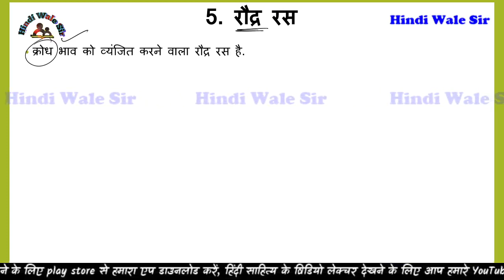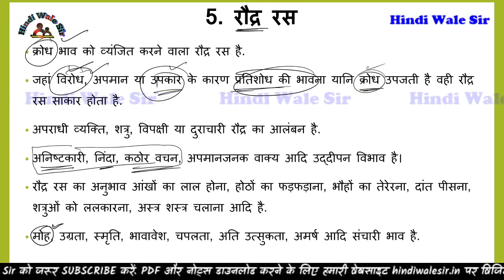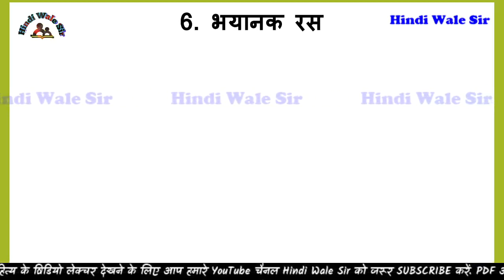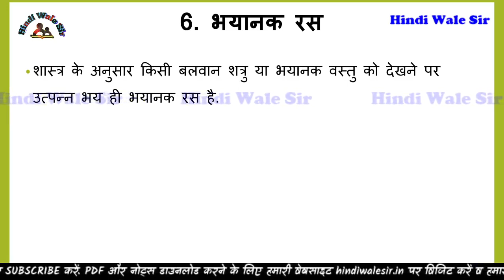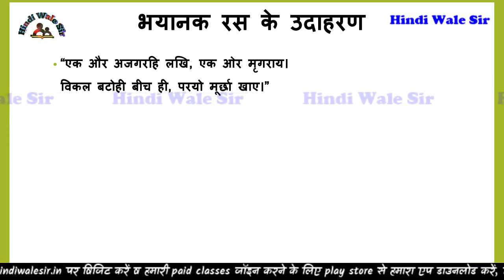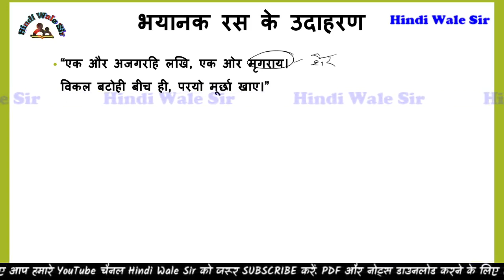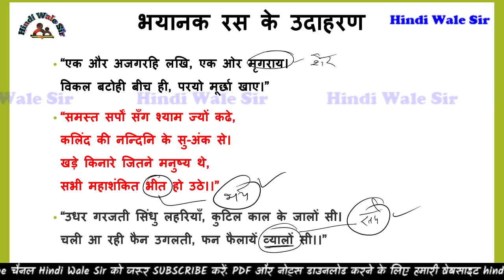रस के प्रकार - रौद्र रस और भयानक रस || Raudra Ras & Bhayanak Ras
इस विडियो में रौद्र रस और भयानक रस के बारे में बताया गया है. दोनों रसों को उदाहरण सहित समझाया गया है.